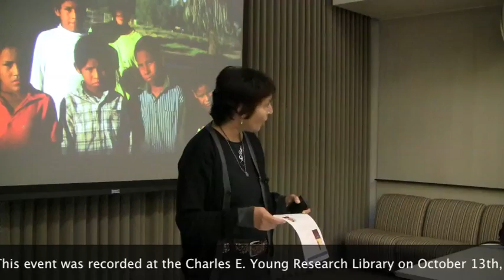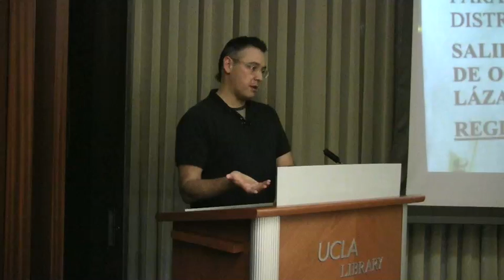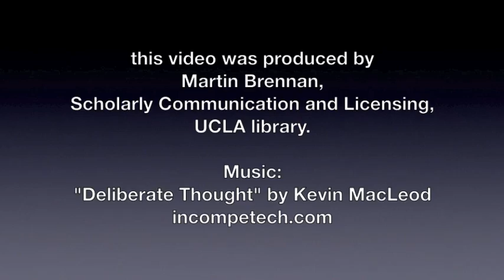UCLA Library presents David Shorter discussing "We Will Dance our Truth"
David Delgado Shorter, associate professor in the UCLA Dept. of World Arts and Cultures, reads from his book "We Will Dance our Truth: Yacgui History in Yoeme Performances" at the Charles E. Young Research Library on October 13th, 2010.  After extensive field study among these inhabitants of the Sonora and Arizona borderlands, in his book he interprets the community's ceremonies and oral traditions as forms of "historical inscription" that reveal new meanings of their legends.